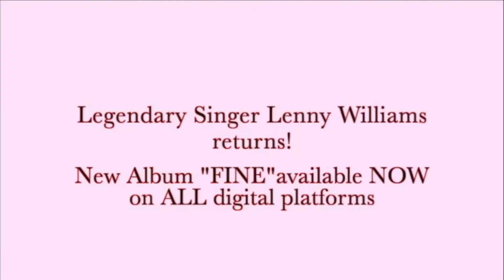Janice Edwards TV: Bay Area Vista in Conversation with Lenny Williams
Welcome to Janice Edwards TV: Bay Area Vista!
We are proud to share the interviews in support of the Silicon Valley Heritage Expo which will be live on line on November 20, 2020.

It was such a pleasure to reconnect with the legendary Lenny Williams!  The ultimate soul crooner, the Bay Area's own Lenny Williams possesses one of the most distinctive voices in contemporary music.  With his rich, passionate vocal style, he is rightfully regarded as one of R & B’s most influential soul men.  Williams began his musical career making records that have subsequently become R & B and Pop classics, tunes like the mega-hit “Cause I Love You” (recorded on his solo album) and “So Very Hard To Go,” which he recorded as the lead singer for Tower of Power.  Lenny Williams' style has transcended into the new millennium, influencing many of today’s newest R & B and Pop vocalists.

The Hispanic, Vietnamese, Filipino, Chinese and Black Chambers of Commerce have come together to produce this year’s Silicon Valley Heritage Expo, a family friendly, technology driven exposition designed to stimulate commerce while showcasing the best of our cultures through food, arts and crafts, entertainment and business. This is destined to become one of Silicon Valley’s signature events. Yet, as wonderful and dynamic as this event will be, it needs a promotional platform.